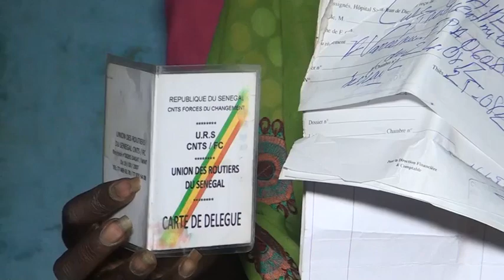Seynabou Gaye raconte son mystérieux rêve sur Macky Sall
Seynabou Gaye raconte son mystérieux rêve qui implique  Macky Sall, Youssou Ndour, Boubacar Diallo